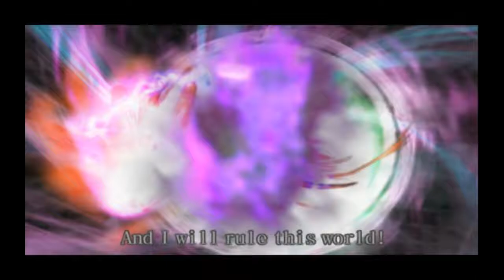Devil May Cry 1 PS2 - Final - Matando o Mundus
Devil May Cry (デビル メイ クライ, , Debiru Mei Kurai?) é uma série japonesa de jogos eletrônicos de Hack and slash, criada originalmente por Hideki Kamiya e distribuída pela Capcom. Originalmente, Devil May Cry seria uma sequência da série Resident Evil, também da Capcom, mas como o jogo fugia muito da ideia original, o projeto foi reaproveitado na nova série. O título, criado originalmente em inglês, significa Demônio Pode Chorar, como é explicado em Devil May Cry 3: Dante's Awakening.

A série gira em torno de Dante, o personagem principal, que trabalha com o extermínio de demônios[nota 1]. Dante pertence a uma raça chamada NEPHILIM, sendo seu pai, Sparda, um demônio, e sua mãe, Eva, um anjo. Suas ascendências, parte angelical, parte demoníaca lhe conferem alguns poderes e habilidades extraordinários. Tem um irmão gêmeo chamado Vergil que aparece no primeiro jogo da série, Devil May Cry, como um personagem não jogável e no terceiro jogo, Devil May Cry 3, como personagem jogável. A jogabilidade se baseia em derrotar inimigos desencadeando grandes sequências de ataques de forma frenética, enquanto evita possíveis danos, a fim de exibir cenas de lutas estilosas; este elemento, juntamente com o tempo e quantidade de itens coletados e utilizados são levados em consideração para se chegar a classificação do desempenho do jogador.

A série sempre foi muito elogiada por trazer sempre ótimas trilhas sonoras, enredo e por ser um dos jogos com melhor e mais inovadora jogabilidade de todos os tempos (por muitos é considerado o carro chefe do gênero Hack n' Slash). As três primeiras edições da série foram um sucesso, vendendo milhões de cópias, o que rendeu à Capcom o prêmio de "Título de Platina". O sucesso da série de jogos levou à criação de histórias em quadrinhos, novelas, um anime, guias, coleções, publicações e uma variedade de figuras de ação.

Durante a edição de 2010 da Tokyo Game Show a Capcom revelou um novo jogo chamado DmC: Devil May Cry. O novo jogo, que não foi um reboot da série, foi desenvolvido pela Ninja Theory, sendo um universo paralelo da série Devil May Cry, focado num Dante mais jovem e rebelde.

Parceiros